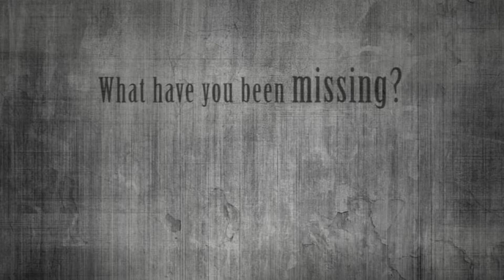Intermediate Angler's Course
The Intermediate Angler's Course lets you experience the feeling of fishing out in the open sea. It is just a matter of time and your determination before you land the prized catch that you are dreaming of. You will be exposed to different fishing techniques such as luring, jigging, popping and eging, which requires more active involvement from the angler.

As you are targeting bigger species that are smarter and much stronger, it becomes a battle between the hunter and the hunted. Fishing is not about putting food onto the dinner table anymore, it is about who is able to outwit and outlast each other. A transitional phase from a regular angler to become a true sports angler.